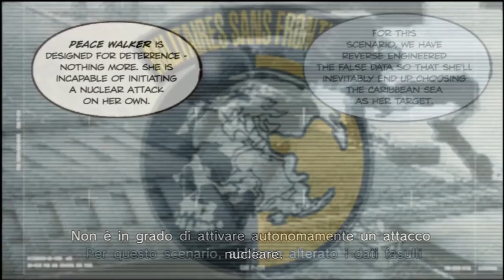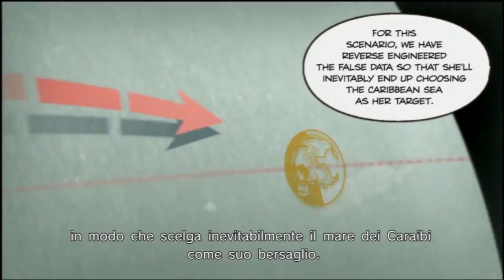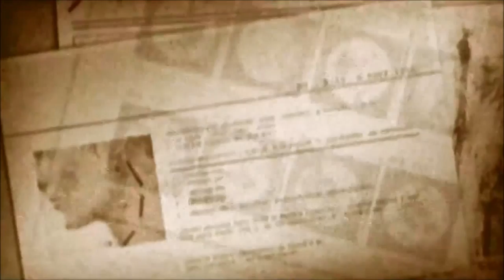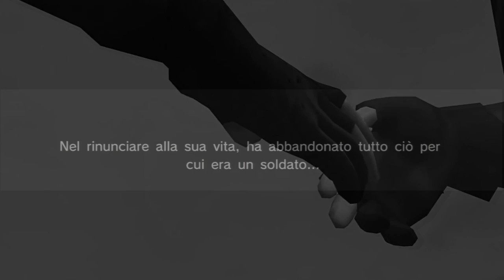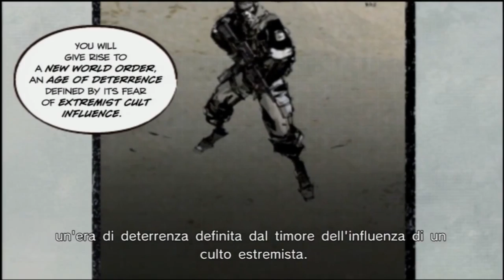EPISODIO 4 pt 2: Peace Walker Incident // La storia di Metal Gear in italiano